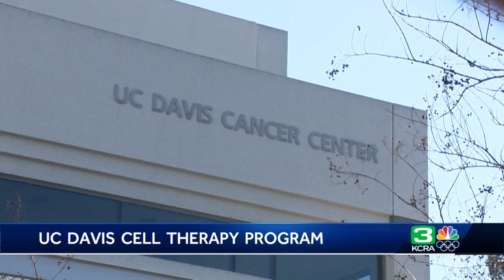First UC Davis patient treated at cancer-fighting cell therapy lab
Local researchers are on the frontlines of a cutting-edge new cancer treatment that some are hailing as a cure.  UC Davis Health is among only a few places in the state to create so-called "cancer-fighting" cells as part of a new cellular therapy program.  "Right now, about 40% of patients may have long-term remissions from this, which is remarkable because almost all of those patients would have died of their disease," said Dr. Joseph Tuscano with the UC Davis Comprehensive Cancer Center.